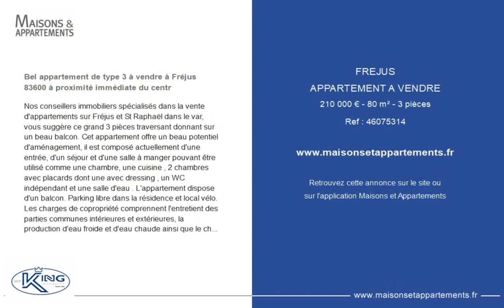FRÉJUS - APPARTEMENT A VENDRE - 210 000 € - 80 m² - 3 pièce(s)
Référence : 46075314

Bel appartement de type 3 à vendre à Fréjus 83600 à proximité immédiate du centr

Nos conseillers immobiliers spécialisés dans la vente d'appartements sur Fréjus et St Raphaël dans le var, vous suggère ce grand 3 pièces traversant donnant sur un beau balcon. Cet appartement offre un beau potentiel d'aménagement, il est composé actuellement d'une entrée, d'un séjour et d'une salle à manger pouvant être utilisé comme une chambre, une cuisine , 2 chambres avec placards dont une avec dressing , un WC indépendant et une salle d'eau . L'appartement dispose d'un balcon. Parking libre dans la résidence et local vélo. Les charges de copropriété comprennent l'entretient des parties communes intérieures et extérieures, la production d'eau froide et d'eau chaude ainsi que le chauffage collectif. Pour organiser une visite de cet appartement 3-4 pièces à vendre à Fréjus, n'hésitez pas à nous contacter au ou à nous rendre visite directement à l'agence de Valescure au 74, avenue des Golfs 83700 St RAPHAEL

Cette annonce vous est proposée par l'agence WF KING IMMOBILIER

|2485777|